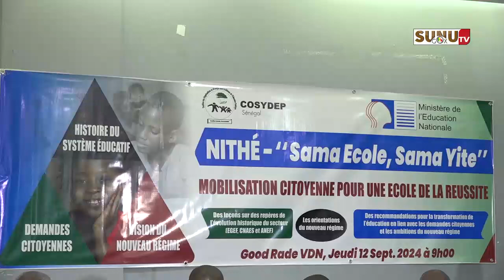Éducation / Rentrée Scolaire 2024 - 2025 : Les organisations syndicales étalent leurs attentes !